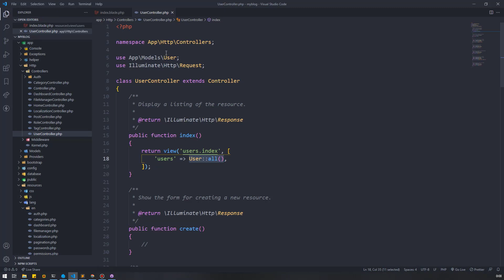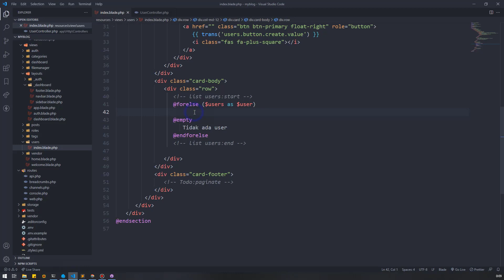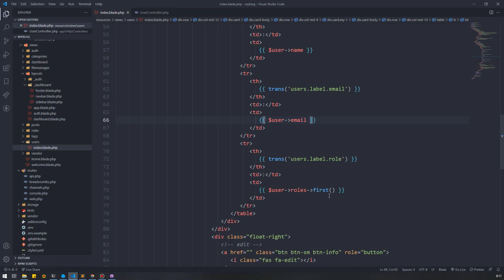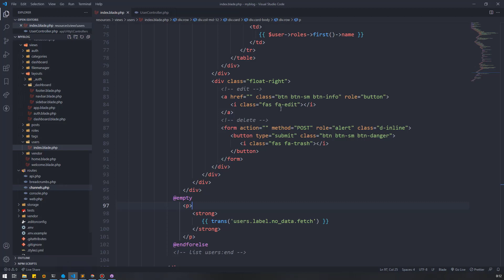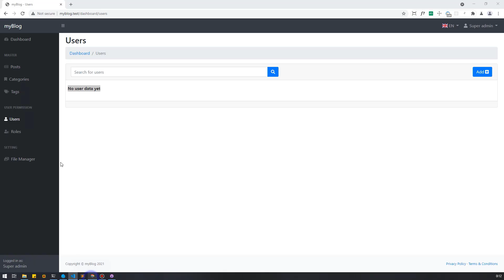Tutorial Laravel 8 Blog CMS - Menampilkan data user | Part 93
Tutorial Laravel 8 Blog CMS - Menampilkan data user

📌Mau belajar ngoding secara private ?
Yuk, gabung di ilmukita_academy.
Cukup donasi sebanyak 50K, kalian sudah langsung bisa join selama 2 minggu private coding.

⏱ Timestamp
⏩ 00:00 Intro

📌 Tool/Software yang digunakan
⚒ Composer 2.*
⚒ Laragon 4.0.15
⚒ PHP 7.4.10
⚒ Apache 2.4.46
⚒ MariaDB 10.5.5
⚒ phpMyAdmin 5.0.4
⚒ Laravel 8.*
⚒ Git bash command (terminal)

📌 Extension visual studio code (opsional)
🔗 PHP Intelephense
🔗 Laravel Blade formatter
🔗 Laravel blade snippets
🔗 Laravel Extra Intellisense / Laravel intellisense
🔗 Laravel goto view
🔗 Laravel goto controller
🔗 Path Intellisense